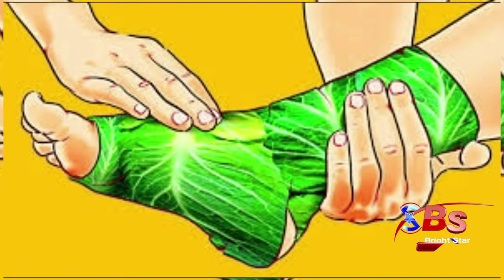Impressive Health Benefits of Cabbage | BSTV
Cabbage is a leafy green, red, or white biennial plant grown as an annual vegetable crop for its dense leaved heads. It is descended from the wild cabbage, and belongs to the "cole crops" or brassicas, meaning it is closely related to broccoli and cauliflower; Brussels sprouts; and Savoy cabbage.